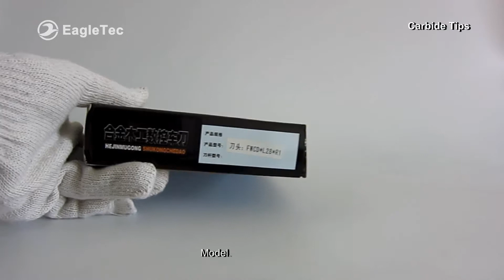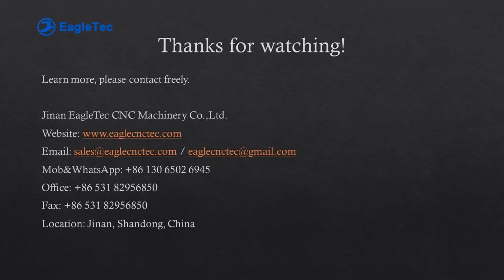Carbide Blades for Wood Lathe Tools FWCD*L28*R1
In the stated video above, it shows the EagleTec carbide blades for woodturning.

Quick Details of EagleTec Carbide Blades for Wood Lathe Tools
• Raw materials: the blade is made of high-quality solid carbide (also known as tungsten)
• Hardness: 91.5HRC
• Tip radius: 1.0mm
• Cutting angle: 17 degree
• Net weight: 160g
• Blade length: 28mm
• Blade height: 13mm